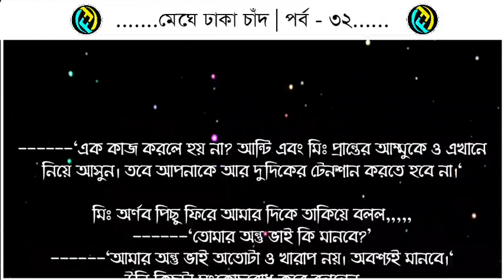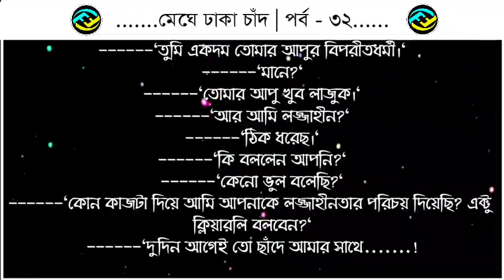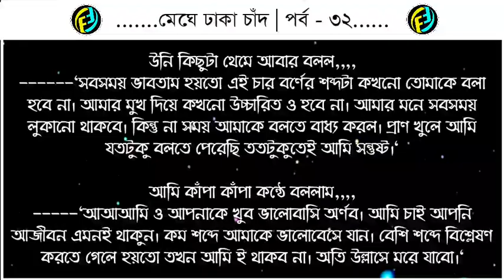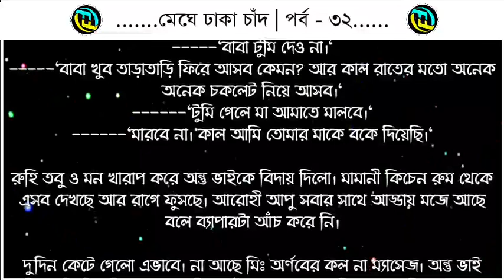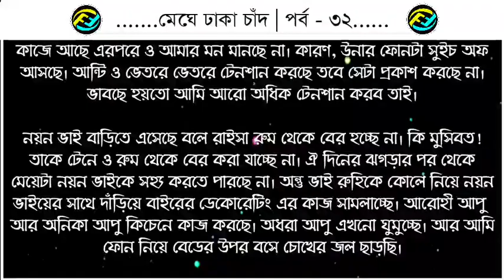মেঘে ঢাকা চাঁদ | পর্ব - ৩২ | ভালোবাসার রোমান্টিক গল্প | valobasar golpo | Faruks diary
গল্পের নামঃ মেঘে ঢাকা চাঁদ
পর্ব - ৩২

ভালোবাসার গল্প
রোমান্টিক গল্প
প্রেমের গল্প
বেদনার গল্প
Valobasar golpo
Romantic love story
premer golpo
Faruk Media
faruksdiary
faruks dairy
golpo
ভালোবাসার গল্প,
Valobasar golpo,
 love story,

💞. Valobasar golpo. 💞
💞. Premer golpo. 💞
💞. Koster golpo. 💞
💞. Jeboner golpo. 💞
💞. Prem Nibedon. 💞

❤ Thanks For Stay With Faruk's Diary. ❤